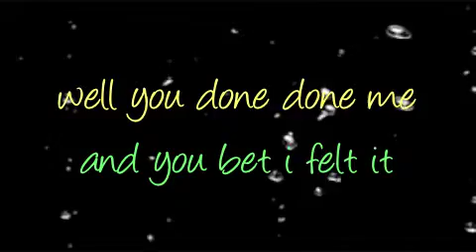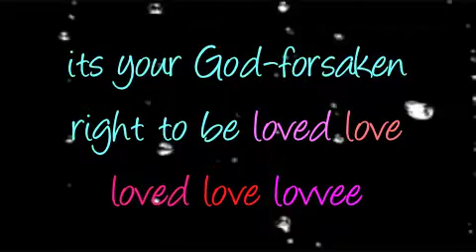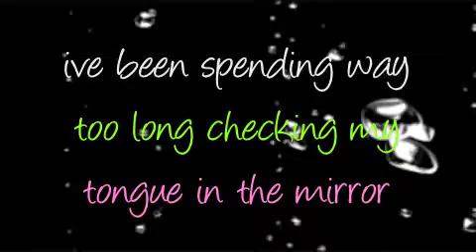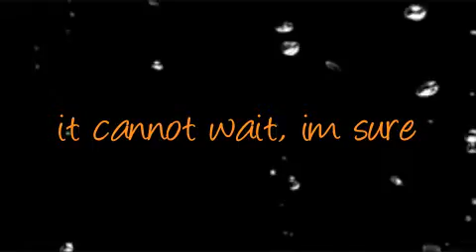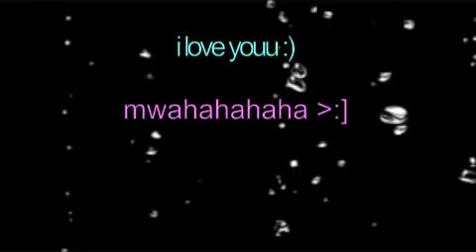Jason Mraz- im yours lyrics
weeeeeeee xD hmm..
well this is just another lyrics vid :D
and i madee it for pooookie(:
so i hope pooki likes it xD
OH! and i love you =]
i love my subbies =]